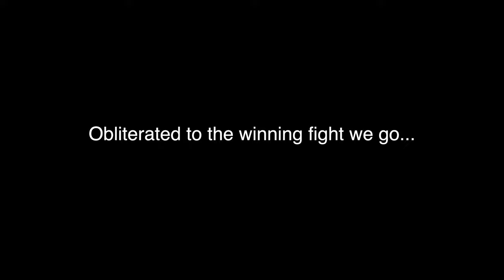FIREWORKS & ALLIANCES - Rise of The Rōnin - Part 10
Welcome to part 10 of our Rise of The Rōnin lets play in todays episode we continue on towards the mission called The Fire Attack and during the way we find out more information about the second blade twin all while the allies plans are starting to get crazier...